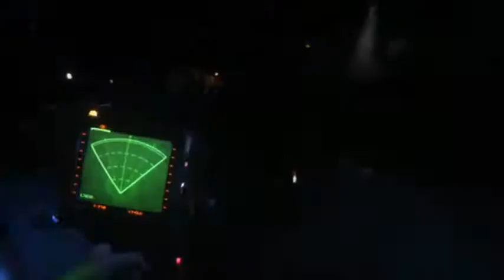Alien Isolation Haxo #12 - Troche o Obcym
Siemanko, jak samopoczucie?
Dobrze?
No to jedymy dalej, dzisiaj taki odcinek w sumie bez takiego napięcia, ale mam nadzieje, że jakoś was zaciekawię :)
Odcinek z serii Alien Isolation z Haxo, zapraszam ;)

Alien Izolacja
Obcy, Izolacja, Izolation, Nostromo, Ósmy Pasażer, Alien 1, Prometheus, Haxo